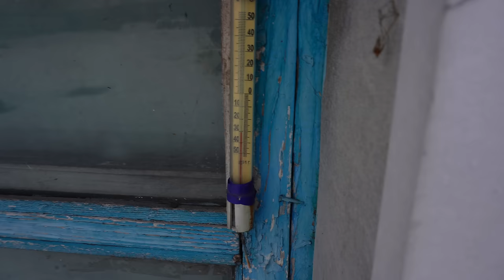Сибирь зима холодно Обедаем сытным блюдом с отцом на кухне СВИНЫЕ РЁБРЫШКИ С КАРТОШКОЙ подвал ильича